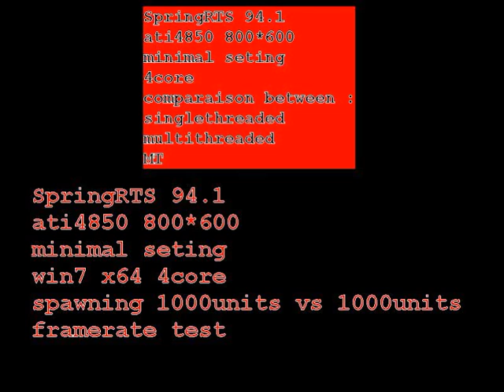SpringRTS941 compare MT engine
not very straight test tought seem MT more speedy than others